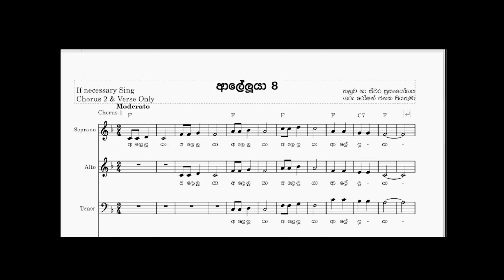Alleluia 8 Notations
Alleluia 4 Parts